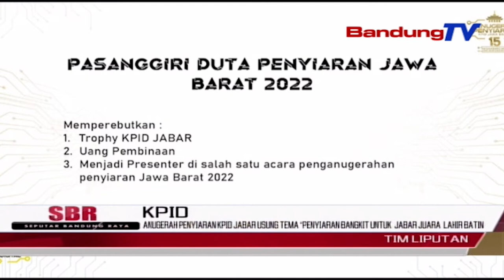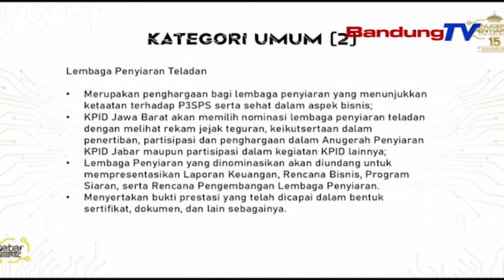ANUGERAH PENYIARAN KPID JABAR USUNG TEMA PENYIARAN BANGKIT UNTUK JABAR JUARA LAHIR BATIN